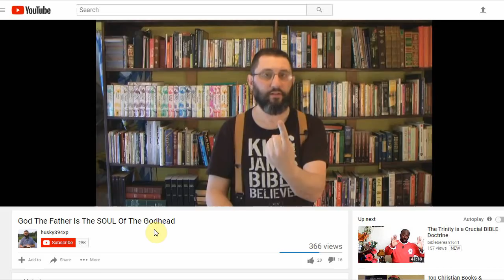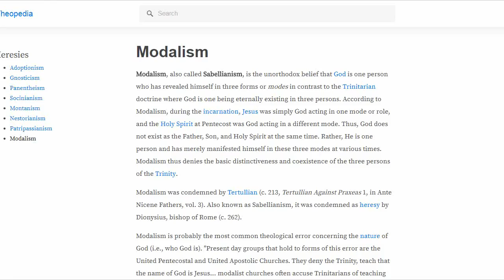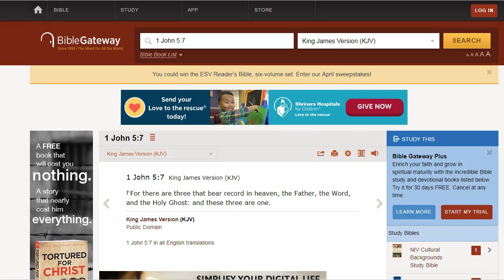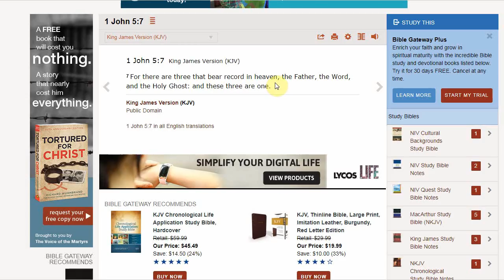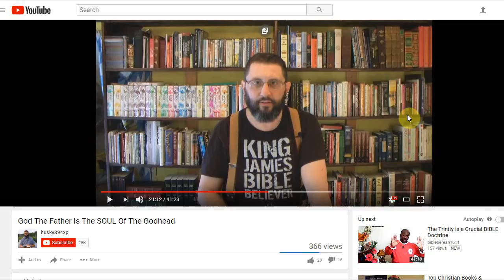Is Bryan Denlinger Teaching Modalism? - Max Bauer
Bryan denies the three persons of God.